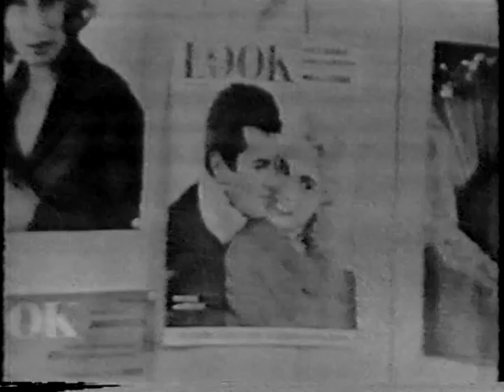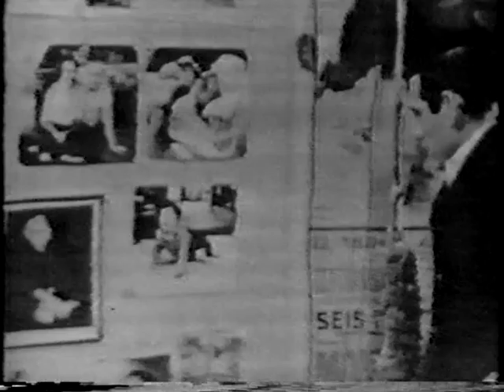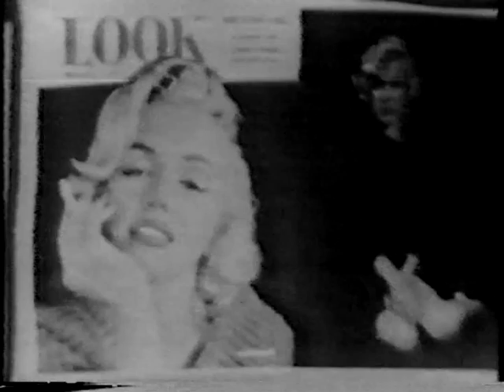Person to Person--Marilyn Monroe, Milton and Amy Greene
Edward R. Murrow visits Marilyn Monroe at the Connecticut home of photographer Milton Greene and his wife Amy in this 1955 episode of "Person to Person".